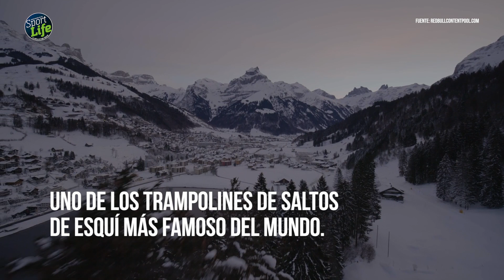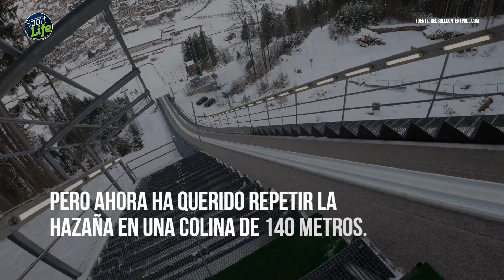⛷⚡ ¡¡Espectacular doble salto frontal de Fabian Bösch!!⚡ | SPORT LIFE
Fabian Bösch, el doble campeón del mundo de esquí acrobático, ha sorprendido con esta doble voltereta frontal en el famoso salto de esquí Engelberg (Suiza).